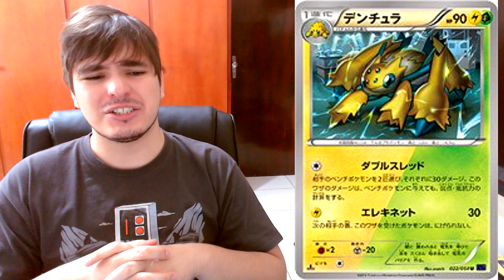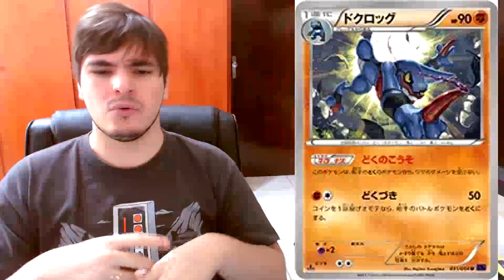DropsTCG EP.38 - Saiu TUDO! TOdas as cartas da Steam Siege!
Agora sim meu amigo, tudo que existe ou não de relevante dessa coleção, estão nos nossos